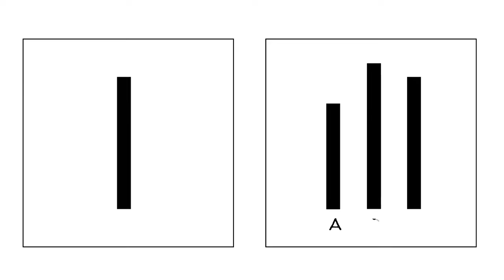Aschs Konformitätsexperiment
In den 1950er Jahren entwickelte der Psychologe Solomon Asch eine Studie, um zu untersuchen, ob der Gruppenzwang stark genug sein kann, um unsere Wahrnehmung zu verändern und uns an Dinge glauben zu lassen, die nicht wahr sind. Zu diesem Zweck stellte er ein cleveres Experiment zur Konformität auf die Beine, das Fragen über unsere Fähigkeit zum freien Denken aufwirft.

DANKE, PATREONS! 🙏

SPROUTS TEAM
Drehbuch: Jonas Koblin
Zeichner: Pascal Gaggelli
Stimme: Christian "Beppo" Peters
Kolorierung: Nalin
Bearbeitungen: Peera Lertsukittipongsa
Produktion: Selina Bador, Morgan Lizop
Tongestaltung: Miguel Ojeda
Überprüfung der Fakten: Ludovico Saint Amour di Chanaz
Übersetzung: Gunnar Selm

SOUNDTRACKS
Toys Are Alive - Studio Le Bus
Nice Toys - Studio Le Buss

Kann eine beliebige Person psychologisch dazu gezwungen werden, eine andere Person zu töten? Sehen Sie sich Darren Browns The Push an,
Erfahren Sie mehr über den Mitläufereffekt. Der Mitläufereffekt beschreibt die Tendenz von Menschen, bestimmte Verhaltensweisen, Stile oder Einstellungen zu übernehmen, nur weil andere dies auch tun.

Solomon Asch - Wikipedia
Solomon-Asch Conformity Experiment
Conformity in the Asch situation: A comparison between contemporary British and US university students by Nicholson, N., Cole, S.G., & Rocklin, T.R.
No need to fake it: reproduction of the Asch experiment without confederates. By Mori, K., & Arai, M.
Bandwagon Effect - Wikipedia
Asch conformity experiments - Wikipedia

ÜBUNG IM KLASSENZIMMER

Sie können versuchen, das Experiment in Ihrer Klasse zu wiederholen. Dazu können Sie die 4 Linien von Asch oder eine optische Täuschung (siehe unten) an eine Tafel zeichnen. Bitten Sie vor der Stunde 7 Ihrer SchülerInnen, als MitschülerInnen zu fungieren. Wenn Sie die Stunde beginnen, fragen Sie zuerst die Konföderierten, damit sie die eindeutig falsche Antwort geben können. Fragen Sie dann die anderen und notieren Sie, wie viele Schüler die richtige Antwort gegeben haben. Wenn Sie fertig sind, spielen Sie unser Video ab und sehen Sie nach, ob Ihre und Aschs Ergebnisse zur Konformität ähnlich waren.

Welche Linie ist länger?

Hinweis: Die Müller-Lyer-Täuschung ist eine optische Täuschung, die aus drei (oder zwei) stilisierten Pfeilen besteht. Wenn die Betrachter aufgefordert werden, eine Markierung in der Mitte der Figur zu setzen, neigen sie dazu, sie eher am "hinteren" Ende zu platzieren. Die Täuschung wurde von Franz Carl Müller-Lyer, einem deutschen Soziologen, im Jahr 1889 erfunden. Mehr lesen

Weitere Übungen zum Thema Konformität:
Lesen Sie diesen Überblick über verschiedene Aktivitäten zum Thema Konformität.
Auf dem Flur stehen: Dieser Artikel (Paywall) aus Teaching of Psychology beschreibt eine einfache Aktivität, die das Verständnis der Schüler für Konformität fördert.